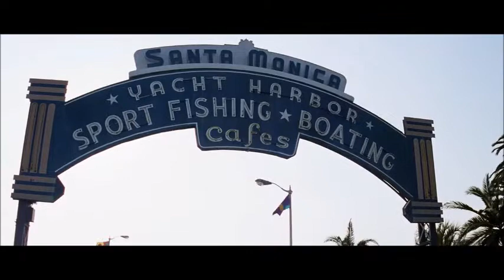Forrest Gump- Behavioral Contagion (Social Contagion)